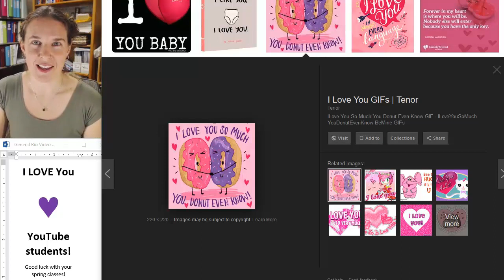YouTube HIIII Sp19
Just shouting OUT to my YouTube homies as we embark on a new semester!
Cheers, y'all!